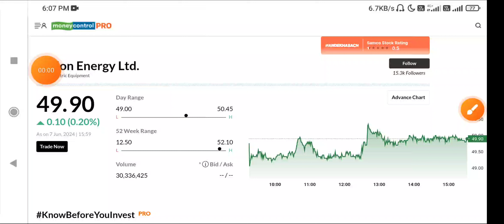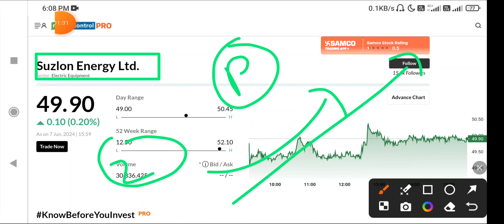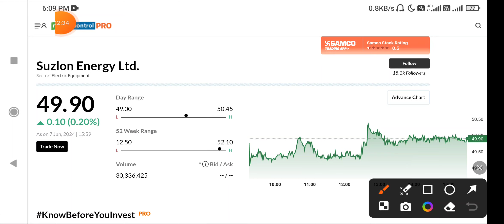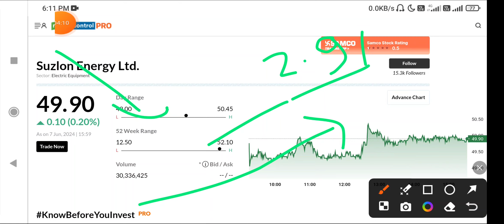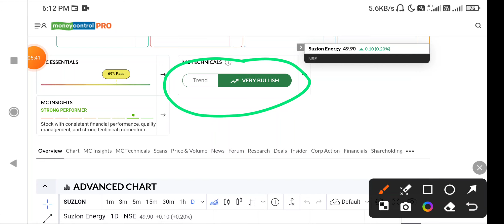Suzlon Energy share Latest News today | Suzlon Energy Stock Latest News today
Description

Suzlon Energy Latest News | Suzlon Energy Share Latest News | Suzlon Energy News Today

FOREX BROKERS I USED IN INDIA LEGALLY [SEBI APPROVED/NOT SEBI APPROVED] 1.Forex trading legal or not legal in India 2.How to trade forex legally in India 3.SEBI approved forex brokers in India 4.Foreign. brokers to trade legally in India 5.Forex broker comparison 6.Brokers review Exness, VantageFX, olymptrade, Cabana capitals, FXTM, FBS, OctaFX, Infinox, IQ option, XM 7.How to open an account in Exness 8.How to deposit and withdraw in exness india 9. Octafx one month review 10.advise for OctaFX brokers users Forex Trading videos in Hindi Forex trading tips in Hindi Forex trading course in Hindi Forex trading in India You Tube What is currency trading Forex trading books in Hindi Forex trading Course in Urdu forex trading course in Pakistan Share Market Book in Hindi FOREX LIVE TRADE FOREX LIVE TRADEE ANALSYSIS